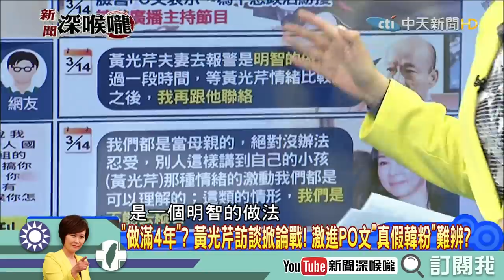《新聞深喉嚨》精彩片段 韓粉圍剿黃光芹！韓國瑜急籲「務必理性」！